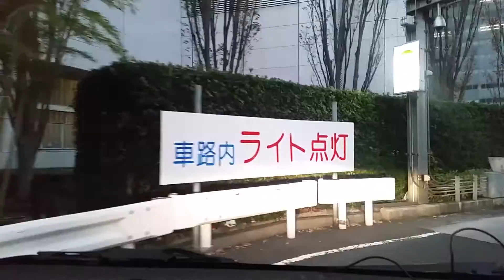軽貨物 運送 ドライバー 求人 汐留地区商業施設共同地下駐車場 入口は海岸通り 分かりづらい 東京都 葛飾区 足立区 墨田区 江戸川区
23区内東京葛飾区で軽貨物のドライバー募集求人です。

軽貨物 求人
軽貨物 独立
軽貨物 開業
軽貨物運送